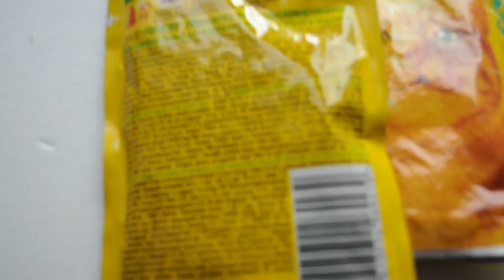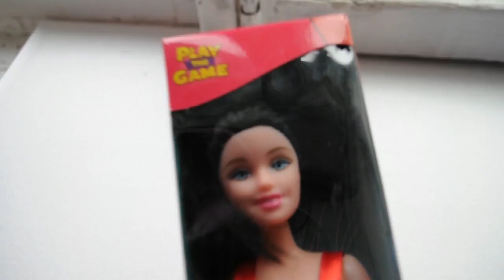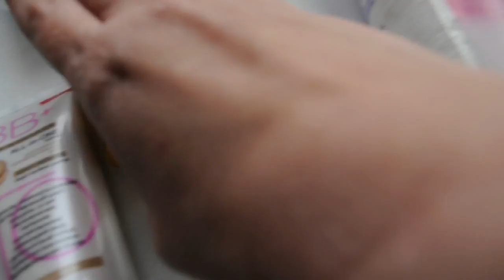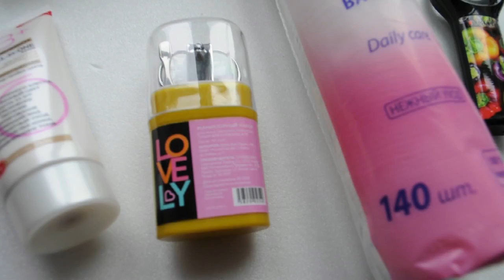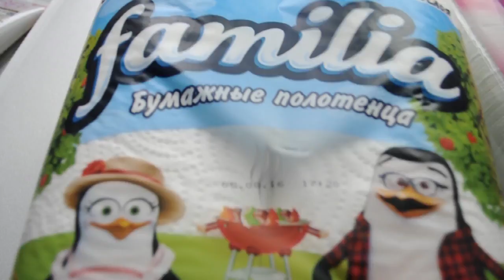ФИКС ПРАЙС покупки ноябрь 2016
В этом видео я делюсь не большой частью покупок, которые я совершила практически в конце октября, но в продаже много их этого имеется. Тем более в постоянной.